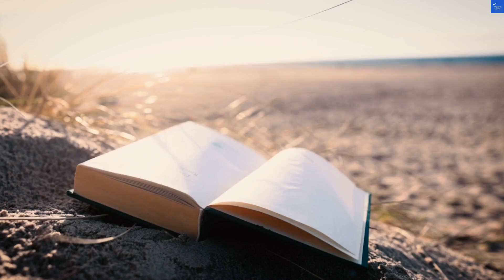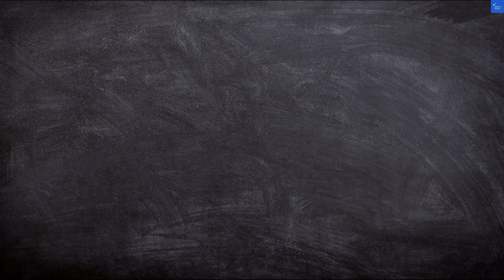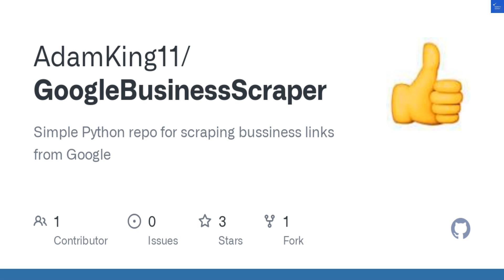Bliss Resort Links Road, 00200 Nyali, Kenya AZ Hotels